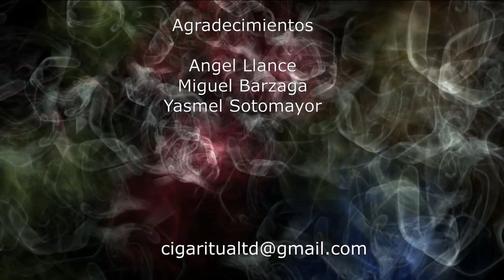Secretos sobre la confeccion de un Habano. Secret details in the making of a Havana cigar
En este video:
-Detalles poco revelados sobre la fabricación de un Habano.
- ¿Cómo garantizar que un Habano tenga un buen tiro?
-Pasos y utensilios para hacer un Habano.
-¿Qué Habanos no tienen fuerza?
- ¿Por qué escasea el  Cohiba Behike?
-¿Cuál es el Habano más difícil de hacer?
In this video:
-Undisclosed details on the making of a Havana cigar.
- How to guarantee that a Habano has a good draw?
-Steps and tools to make a Habano.
-Which Havana cigar have no strength?
- Why is the Cohiba Behike in short supply?
-Which is the most difficult Habano to make?